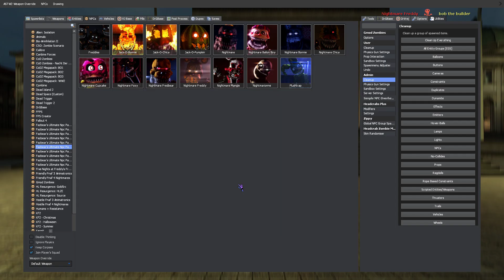doing stuff in Garry's mod